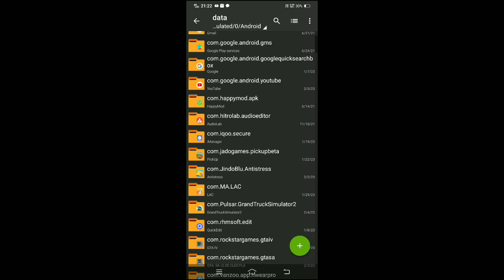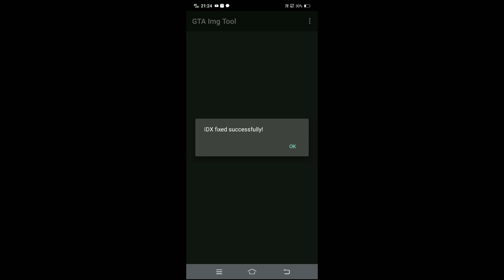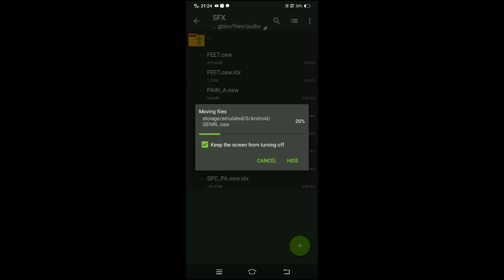GTA IV Explosion Sound V2 for GTA SA Android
1:29 song credit: Get get down by DJ SHAWNY

Like and Subs ya?